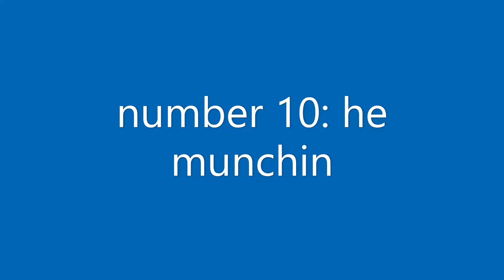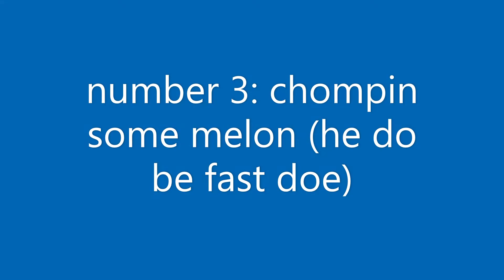top 10 capybara moments of 2021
it ees what it ees

Song: Afterparty by Don Toliver